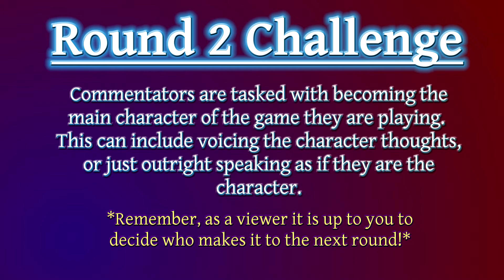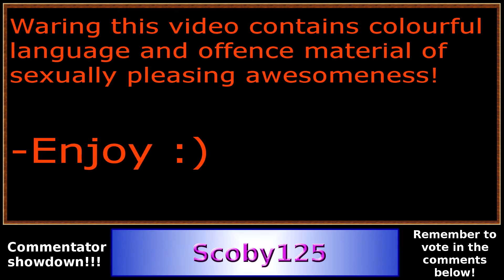Commentator Showdown Season 1 - RD 2 EP 3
!VOTES WILL ONLY BE COUNTED IF YOU GIVE A REASON WHY YOU'RE VOTING FOR THE COMMENTATOR YOU CHOOSE. IF YOU JUST WRITE A NAME IT WILL BE IGNORED! Voting closes 1 week from today. To cast your vote write the name of the commentator you think won in the description. Please vote!!! The more votes the better! Oh and yes I know there is a typo, it's gonna be that way for these first two videos, after that it's fixed.

*Shoutouts and Stuff*